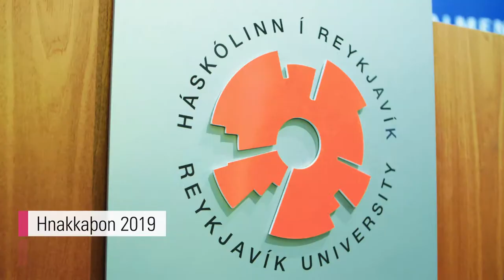Hnakkaþon 2019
Í Hnakkaþoni HR og SFS, Samtaka fyrirtækja í sjávarútvegi, reyna nemendur HR með sér í lausn verkefna sem tengjast íslenskum sjávarútvegi. Samstarfsfyrirtækið í ár var Iceland Seafood International sem selur, framleiðir og markaðssetur sjávarafurðir um allan heim. Nemendur þurftu að nýta þekkingu sína á markaðsmálum og áætlanagerð og setja fram áætlun um markaðssetningu á fiski til afmarkaðs neytendahóps að eigin vali og líta til framtíðar í lausnum sínum.

[CC-BY-SA] Hnakkaþon, 2019